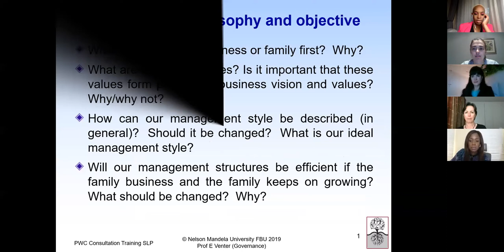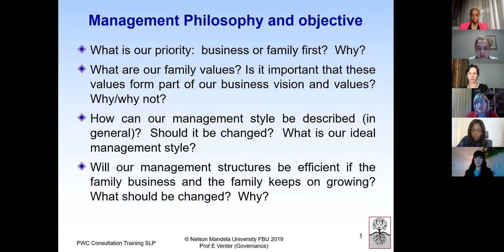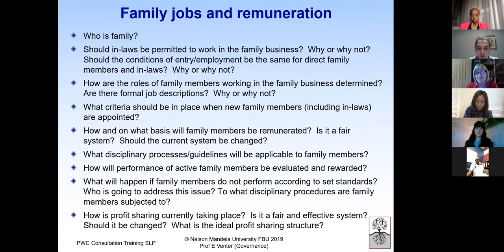Panel discussion_ Succession and values in family businesses